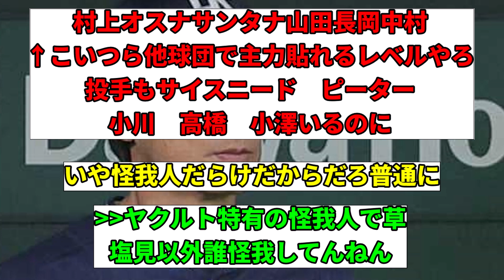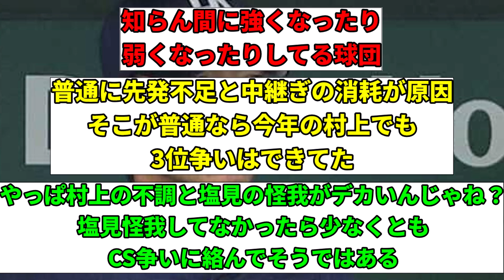【悲報】2年連続優勝のヤクルトがCSすら行けなかった理由ガチで謎すぎるW【東京ヤクルトスワローズ】【なんJ】【なんG】【プロ野球反応集】【5ch】【2ch】